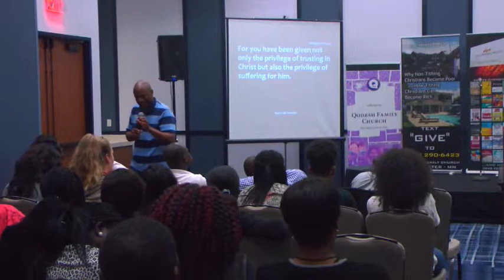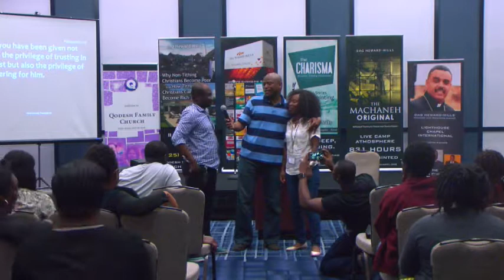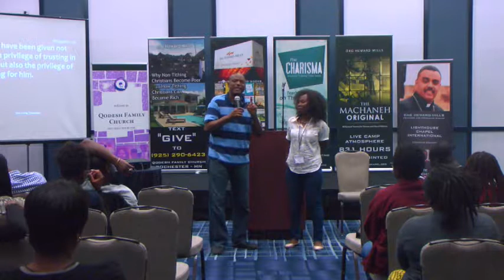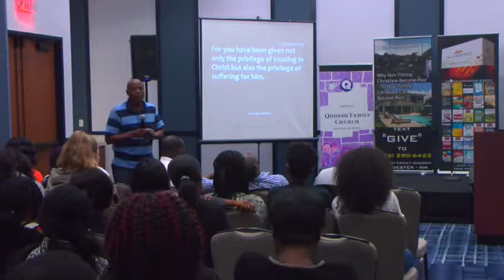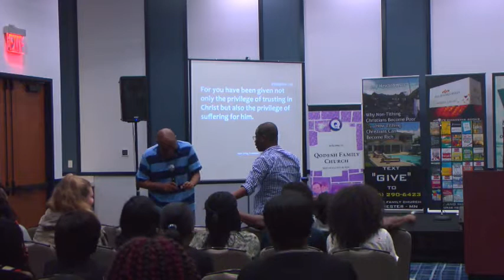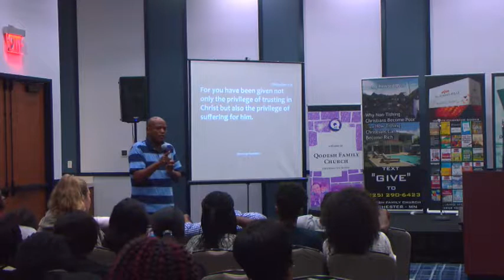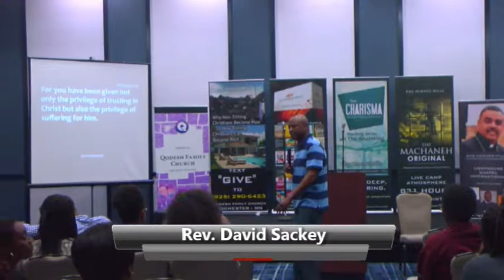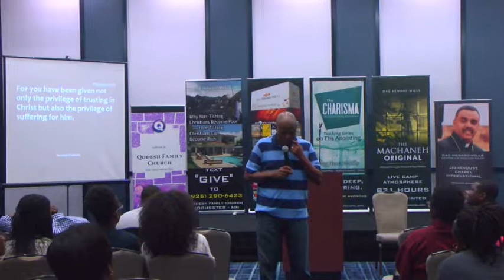Love God p4 -Sacrifice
Sacrificing in relationships and how it's connected to sacrificing to God